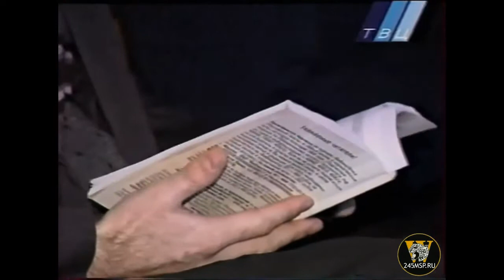Чечня. Дела против Минобороны.